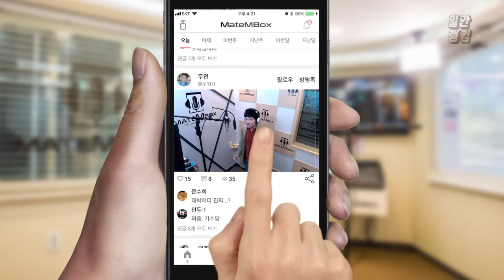메이트엠박스 일간 랭킹 순위 TOP4 2018년 10월 26일 [daliy ranking]